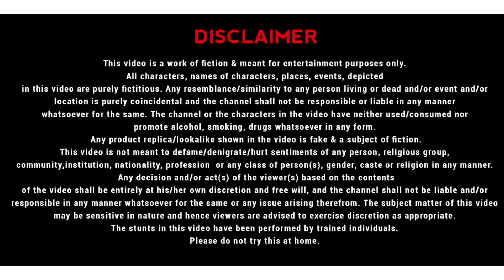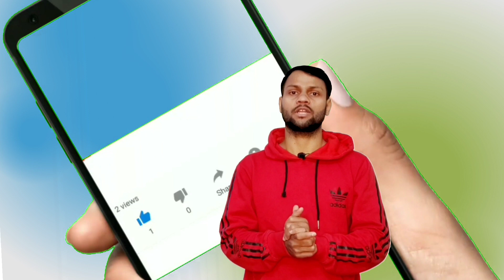UPCOMING MEGA PROJECT OF BIHAR 2022 / LATEST MEGA PROJECT OF BIHAR 2022 / BIHAR